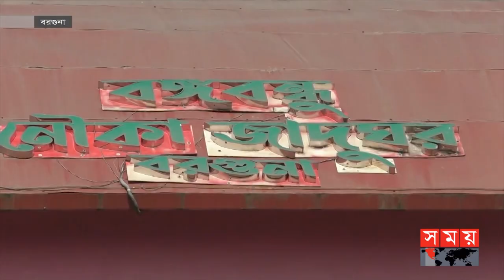দেশের একমাত্র নৌকার যাদুঘর, আছে হারিয়ে যাওয়া নৌকার অনুকৃতি! | Boat Museum | Barguna News | Somoy TV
পরিকল্পনা অনুযায়ী নির্মাণ কাজ বাস্তবায়ন না হওয়ায় বরগুনায় দেশের একমাত্র নৌকার যাদুঘর থেকে মুখ ফিরিয়ে নিচ্ছেন দর্শনার্থীরা। নৌকার আদলে নির্মিত যাদুঘরের সৌন্দর্যবর্ধনে একটি জলাধার ও বাগান থাকার কথা থাকলেও বাস্তবায়ন হয়নি কিছুই।

Somoy TV: t.ly/Se1z
Somoy TV Bulletin: t.ly/iqIq
Somoy Entertainment: t.ly/3dWC
Somoy Sports: t.ly/iASp
SOMOY TV ISLAMIC: t.ly/zU6a

Somoynews.tv: t.ly/Y7ab
খেলার সময়: t.ly/xJ5H
সময়ের গল্প: t.ly/EW3M
এ সময়ের বাণিজ্য : t.ly/m3ir

Groups:
Somoy TV (Official)✅: t.ly/ajiO
Somoy Entertainment✅: t.ly/8CLh
Somoy Business✅: t.ly/4xaJ